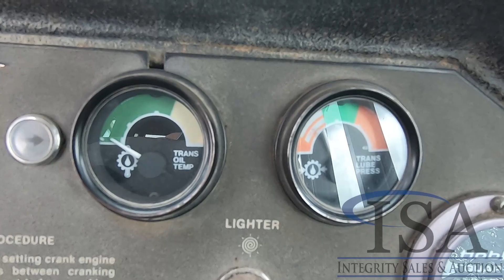Lot 2059: Deere 844 Wheel Loader Will Be Sold At Auction!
This Deere 844 Wheel Loader Will Be Sold At Auction! for all the auction details!